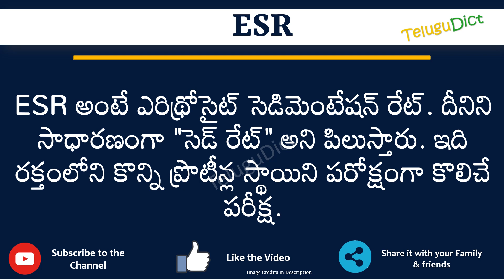ESR Full Form in Telugu | ESR తెలుగులో పూర్తి రూపం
In this video you will learn the complete form of ESR in Telugu.
Learn the complete form of ESR in just one minute.